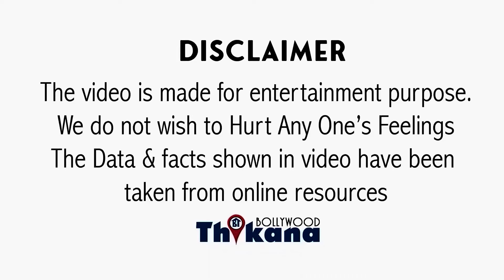“ये सज़ा देनी चाहिये ताकि सभी आये वोट देने” Vote नहीं देने वाले पे भड़के Paresh Rawal